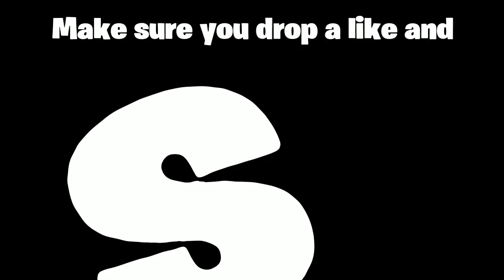Fortnite|I’m i the best controller Trikshoter??